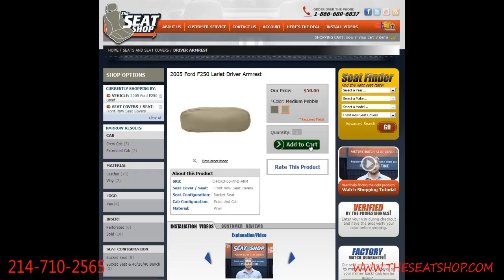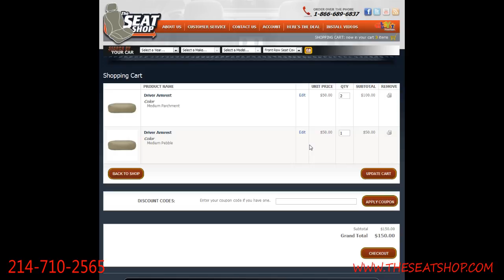Ford F250/350, Excursion, Expedition Armrest Cover Install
This video from The Seat Shop will take you step by step how to install your new arm rest cover for a 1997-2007 Ford F250/F350, Expedition, and Excursion. This video covers the driver or passenger arm rest. If you have any questions or would like to purchase any of the products shown in this video, please visit our or give us a call at .